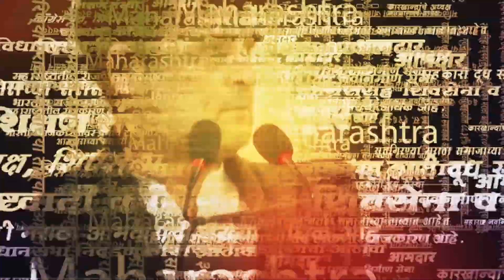Eknath Shinde यांचे मंत्री Dada Bhuse यांच्यावर Sushma Andhare यांचे गंभीर आरोप | ShivsenaUBT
सुषमा अंधारेंनी राज्यातील गृहखात्याच्या कारभारावरुन फडणवीसांना खडेबोल सुनावले. यावेळी त्यांनी एकनाथ शिंदे गटातील आमदार आणि मंत्री दादा भुसेंचे ड्रग्जमाफियांशी संबंध असल्याचा आरोप करत त्यांच्या चौकशीची मागणीसुद्धा केली.